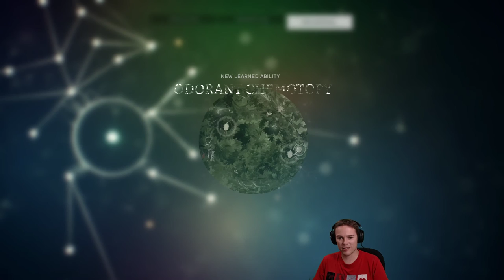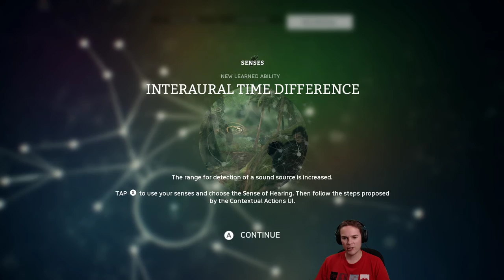Let's Play Ancestors: The Humankind Odyssey #23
This is my let's play series of Ancestors: The Humankind Odyssey. This seems like an original game of puzzle solving and some adventure where we have to take control of a clan of humanity's ancient ancestors 10 million years ago. Can we learn how to use basic tools while managing the survival of the family? Will we manage to fire those neural pathways and develop the sort of intelligence required by evolution? Let's play!